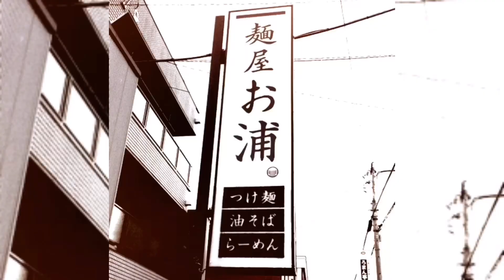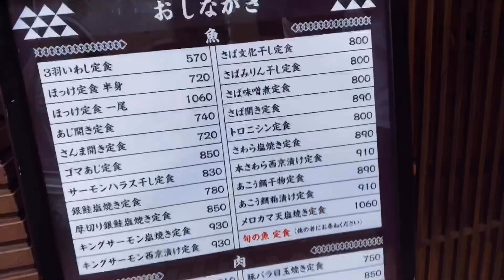【公開トレ】40歳からの筋トレ 脚